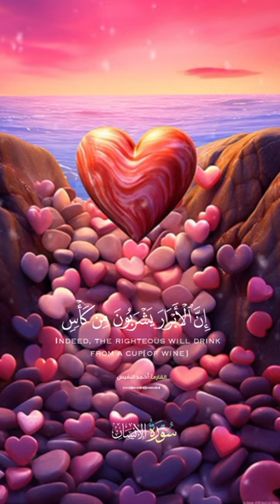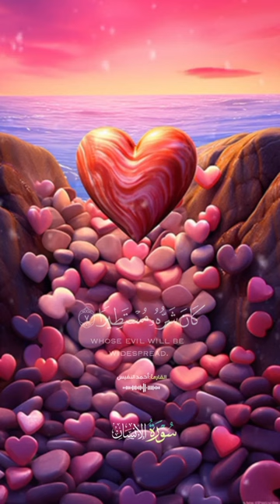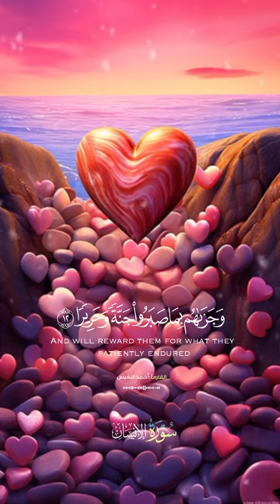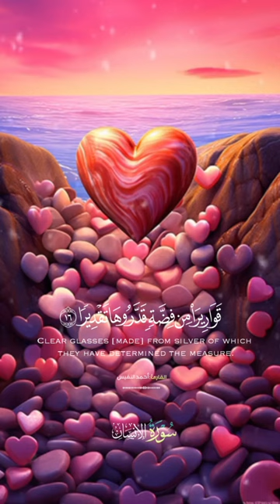هل اتى انسان من الدهر لم يكن شيا مزكورا